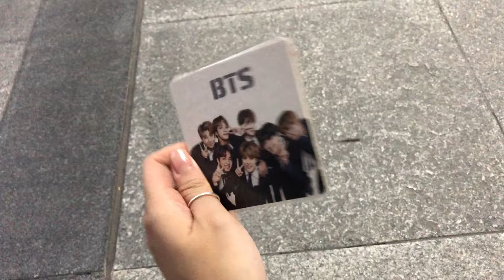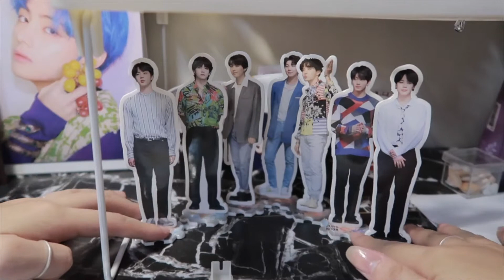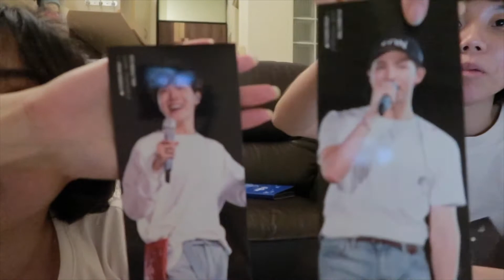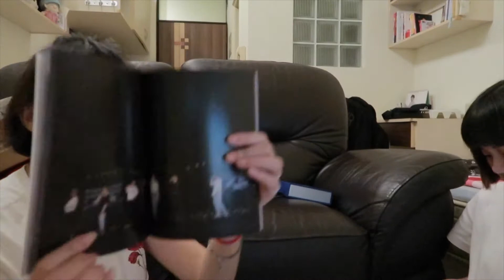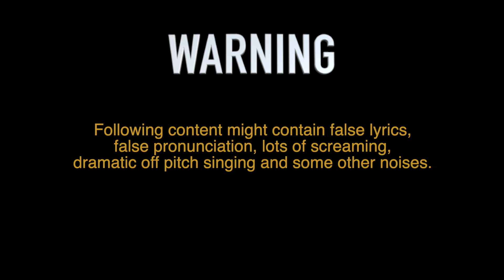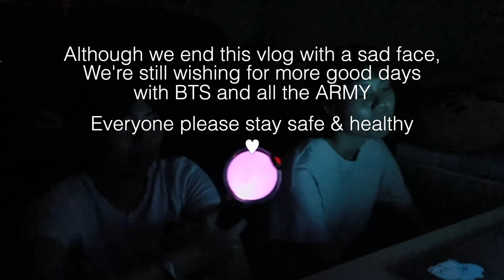Vlog｜MAP OF THE SOUL ON:E - What Does It Feel Like to Enjoy BTS Concert at Home?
00:00 (Zero O’Clock)